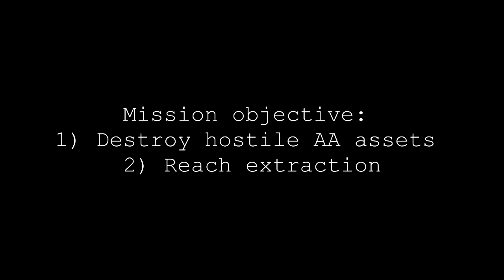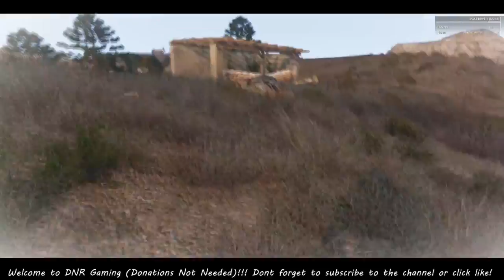[DNR Gaming] ARMA 3 31.5.17 Mission Footage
Unit details: Echelon International

Mission objective:
1) Destroy hostile AA assets
2) Reach extraction